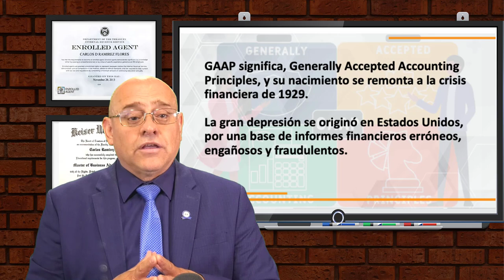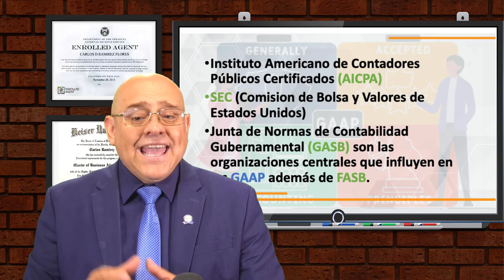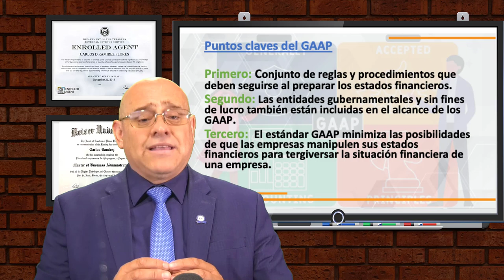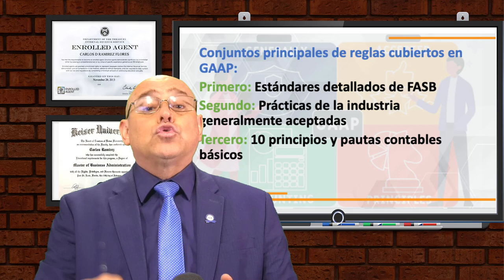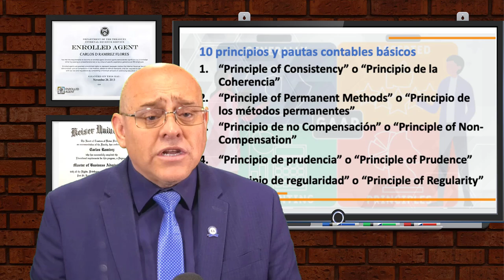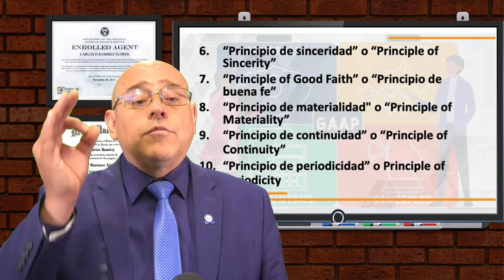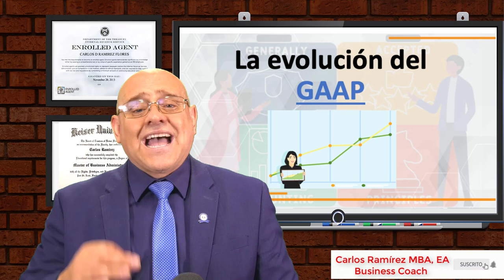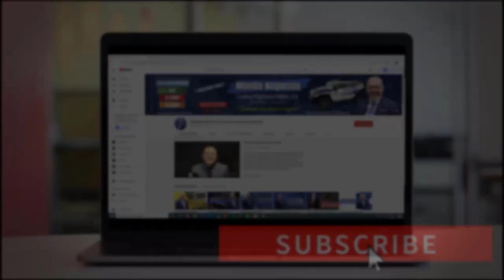GAAP para CONTADORES - Generally Accepted Accounting Principles - ¿Qué es? Sus Orígenes y MÁS!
El GAAP para los contadores es tan importante como el aire que respiran. En realidad el GAAP es la razón de la existencia de los contadores. Si usted quiere aprender de qué se trata este tema, no se despegue de su pantalla. Bienvenidos!

2. Comenta en los Videos la Mayor Cantidad de veces  ✅
3. Comparte Nuestros Videos a sus Amigos o Familiares ✅
4. Darle LIKE al Video ✅

Cuando una persona entra al mundo de los temas tributarios una de las cosas más básicas que debe aprender es saber sobre qué es y que no es tributable. Si usted desea aprender de este tema, no se despegue de su pantalla. Bienvenidos!

PÁGINA OFICIAL DE CARLOS RAMIREZ EN FACEBOOK